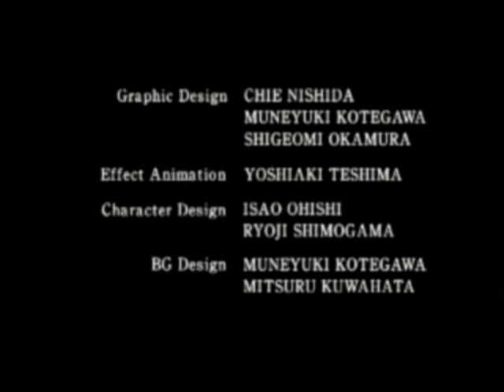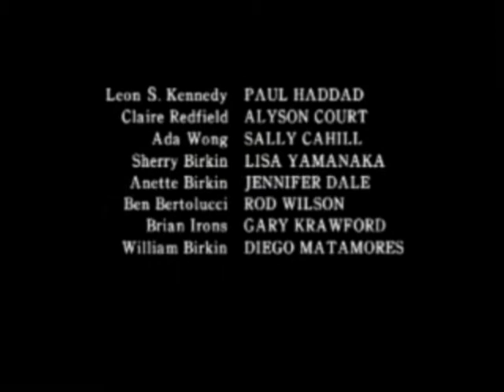Let's Play: Resident Evil 2 #16 [L] Das Ergebnis.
Das Ende. Wir flüchten, töten William endgültig und fliehen mit Claire und Sherry über den Zug.